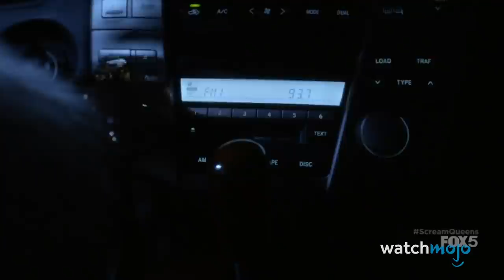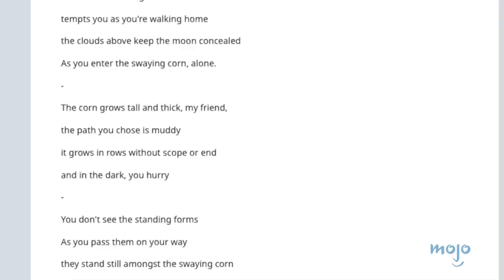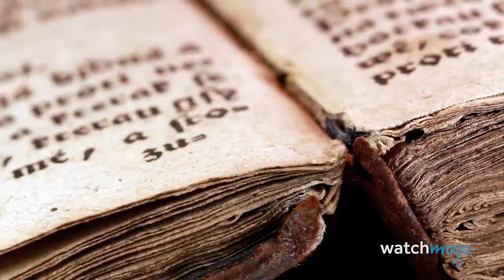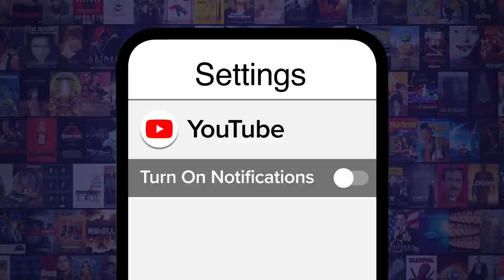Top 10 Campfire Stories That Will Scare You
Remember these for your next camping trip! For this list, we’ll be looking at the scariest stories to tell around a campfire. To be clear, we won’t actually be telling the stories in full, but we will be giving quick rundowns and attempting to explain what makes the stories so effective. Our list includes The Hairy Toe, The Green Ribbon, The Hook, The Smiling Man and more! Did YOUR favorite campfire horror story make the list?